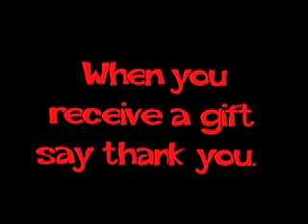Walk a Mile in My Shoes- Sarah Austin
This is a short film about what  life is like living with Autism. The director Sarah Austin,lives with Autism, uses animation to explain her life journey.